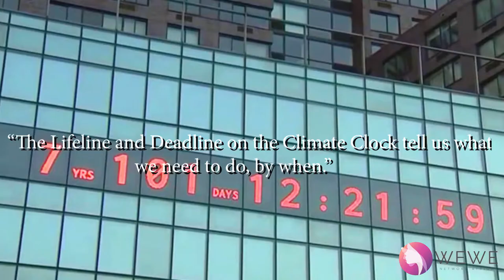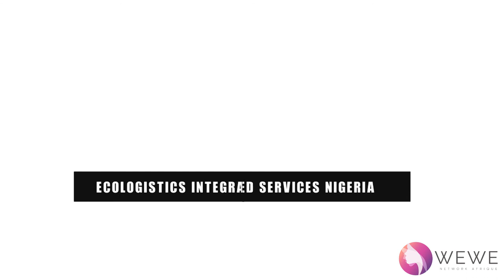WATCH THE OFFICIAL PRESENTATION OF THE CLIMATE CLOCK TO NIGERIA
Nigeria has become the first African country to receive the climate clock as part of measures to tackle climate change and desertification in the country.

The founder and Chairman Zoetic Global Ltd, USA, Jerome Ringo, presented the climate clock to the Minister, during the ‘High Level Presentation Ceremony of the Climate Clock to Nigeria’.

Mastermind of Kankara abduction makes u-turn, returns to forest
Address rising cost of food items
The Minister of Women Affairs, Dame Pauline Tallen, received the clock on behalf of the Federal Government Tuesday night in Abuja.

Dame Tallen, said that the government is continuously pulling efforts to fight climate change in the country.

According to her, the Federal Government is working with the local, national and global climate community towards meeting the set climate target.

“Climate change is a global issue, impacting different parts of world and at varying degrees. However, developing countries like Nigeria have less capacity to adapt to climate change impacts. In that order, women and the vulnerable groups have the least capacity to adapt to the impacts.

“So, when you are looking for the face of climate change- look at the face of the women. This is quite evident in our communities in Nigeria, where over 60 per cent of the workforce in agriculture sector are women.

“The impact of climate change in Nigeria is huge. The drying up of Lake chad to 10 per cent of its original size has caused undue hardship to the lives in that region. It has adversely affected lives and livelihoods and increased vulnerability of our young ones to restiveness and militancy,” Tallen said.

She said that Nigeria is losing about five kilometers annually to desertification, causing forced migration, loss of farm lands and untold hardship to communities, families; women and children who are most impacted by this hardship.

She said, “Flooding has become a yearly event in Nigeria, I recall news items where mothers have helplessly watched their homes overtaken by flood, farmlands lost and in some cases, like in Akwa Ibom State, a mother struggled to save her toddler from the wave of flood but she lost out to the flood.

“It is therefore a great pleasure that today, the Climate Clock is being launched in Nigeria, the first African nation to have it and women are well represented.”

On his part, Jerome Ringo, said that the decision on which African country to present the climate clock was decided in two seconds.